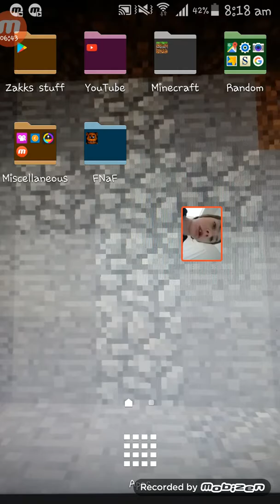FNaF 1 Gameplay! (Secret Code in desc!)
Hey, today I played five nights at freddys!

Secret code: set the animatronics to 1-9-8-7 on the custom night screen for a secret! :)